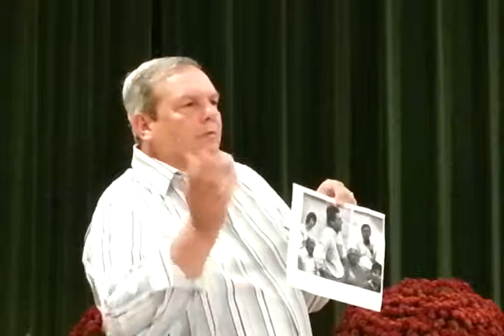Northampton's Ward 7 City Councilor Debate October 24, 2013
This is a complete recording of the October 24, 2013 Ward 7 City Councilor Debate between Candidates Eugene A. Tacy, the incumbent and challenger Alisa F. Klein.  This recording was made by Ruth McGrath.